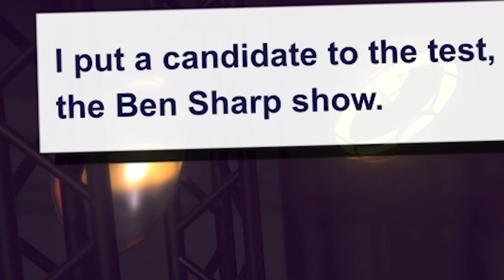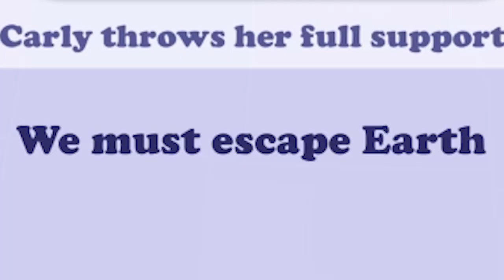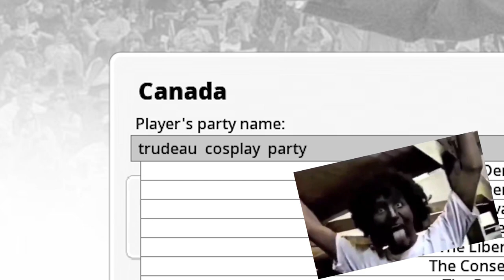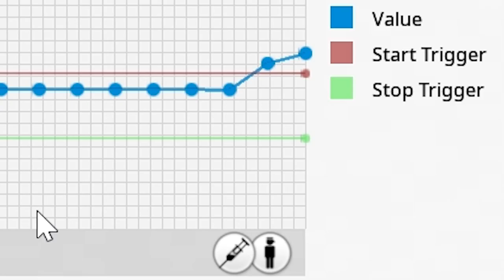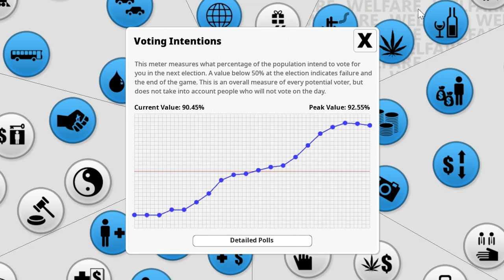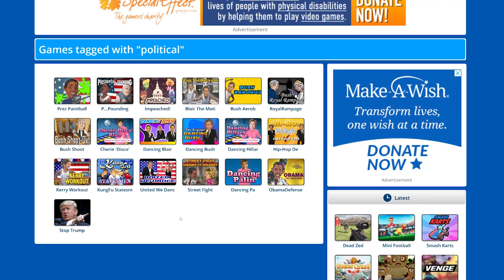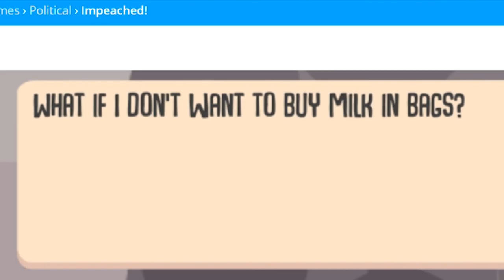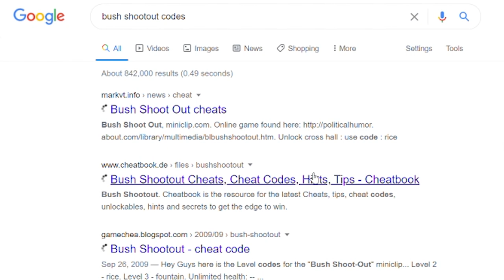POLITICAL GAMES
ew politics

political video games were a mistake :)